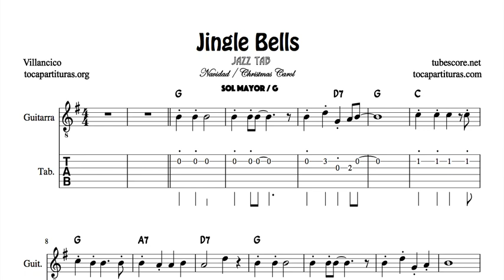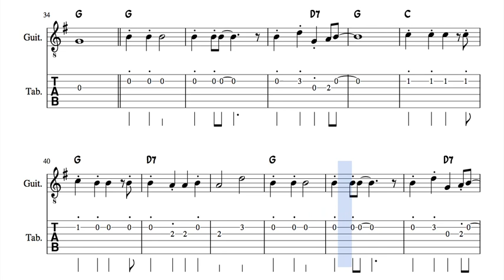Jingle Bells Jazz Arreglo Fácil de guitarra en sol